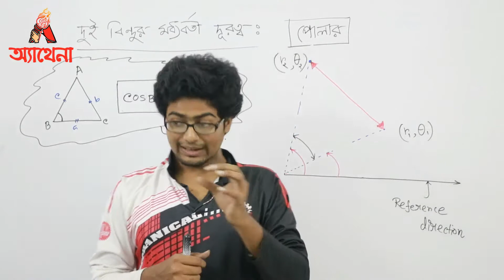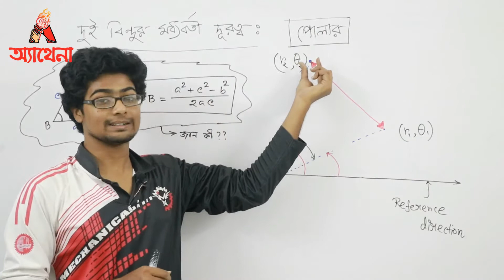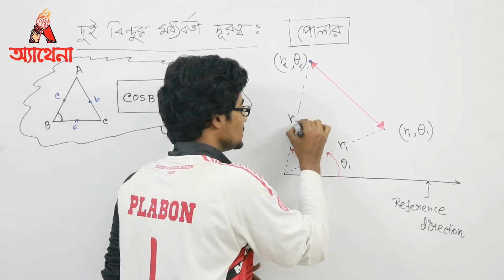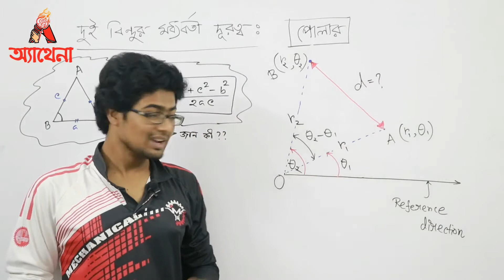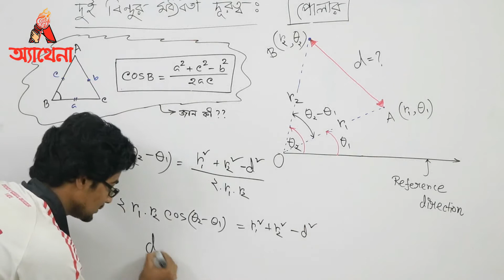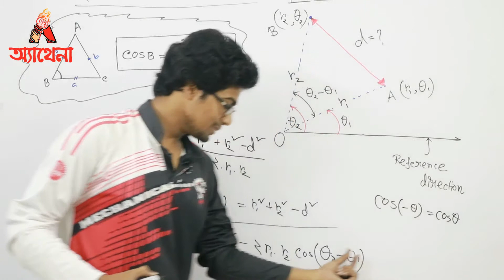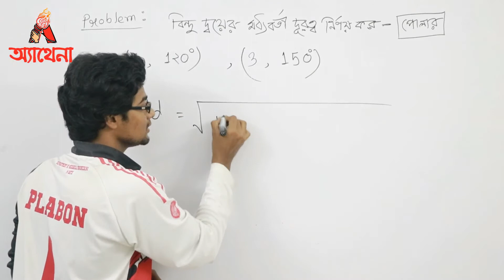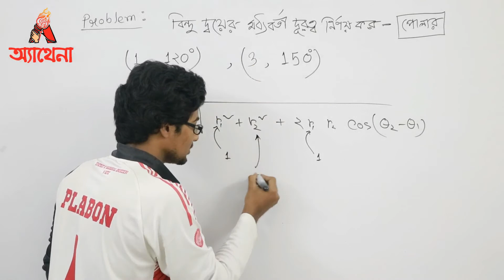06. দুইটি পোলার বিন্দুর মধ্যবর্তী দূরত্ব_By_Plabon_BUET